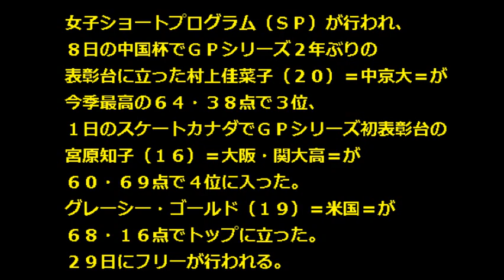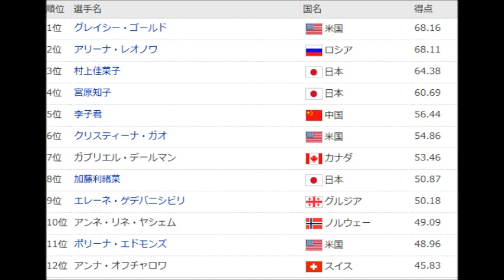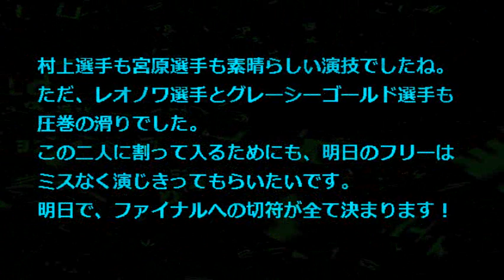【フィギュアスケート グランプリシリーズ 速報】2014NHK杯結果 女子SP 村上佳菜子3位、宮原知子４位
フィギュアスケートのグランプリ（ＧＰ）シリーズ第６戦、ＮＨＫ杯は２８日、大阪なみはやドームで開幕し、女子ショートプログラム（ＳＰ）では村上佳菜子が６４・３８点で３位発進。宮原知子は６０・６９点で４位。